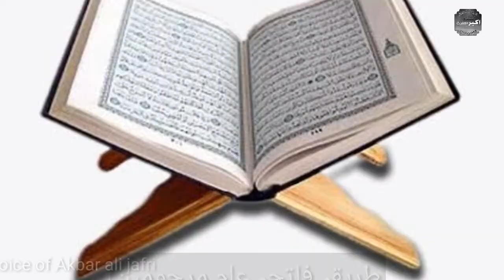Niyaz o nazar hadia karnay ka tariqa | Surah Fatiha ka tarika | voice of Akbar ali Jafri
Assalam-o-Alaikum! Friends 😊
Niyaz o nazar hadia karnay ka tariqa | Surah Fatiha ka tarika | voice of Akbar ali Jafri | طریقہ نیازونظر# | طریقہ عام مرحومین
. |Fatihakatarika | akbaralijafri | jafribros

About: We Share Most Of Islamic Documentary & Wazif | voice of || Akbar Ali Jafri ||Naats And Noha